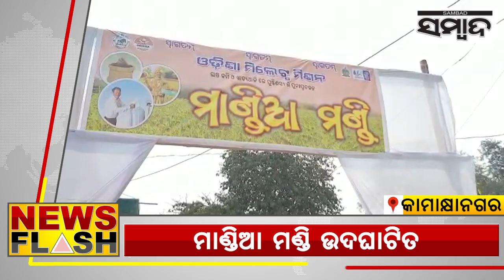News Flash | 3rd March 2023 | Sambad